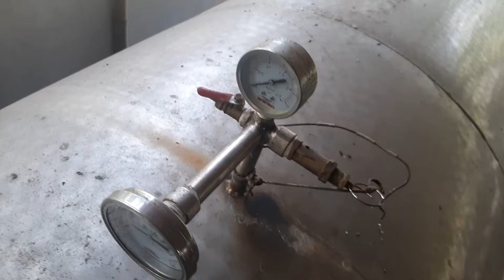Cara Packing Baglog Jamur,Cara Pembuatan Baglog Jamur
BudidayaJamurTiram CaraPackingBaglogJamur PresanManualBaglogJamur Cara PembutanBaglogJamur